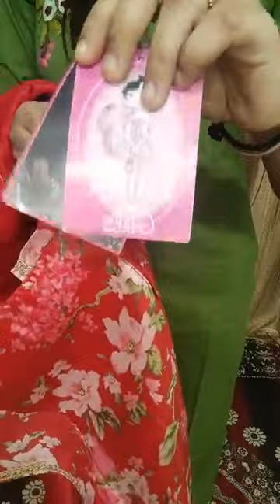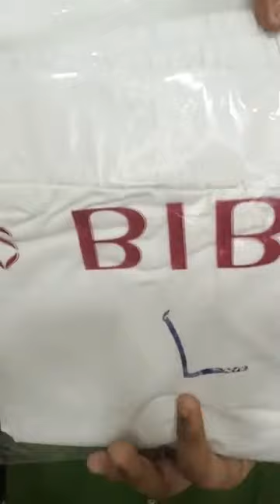aurliya skd sale and biba suits wholesale price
no cod
no exchange
no refund